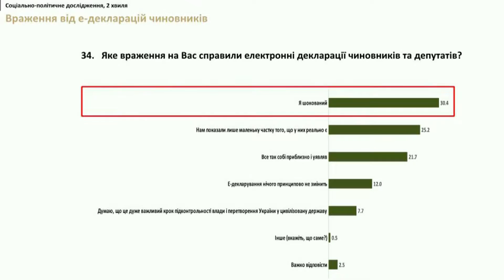Ирина Тиран: Политический курс Украины в 2017 году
Ирина Тиран, журналист.

Мы рядом!